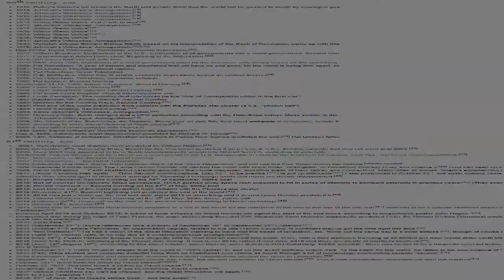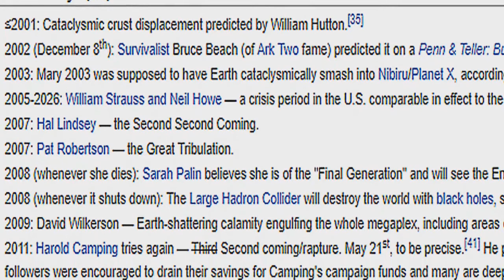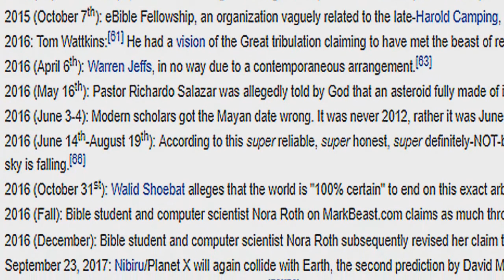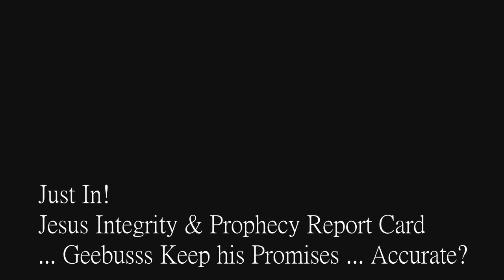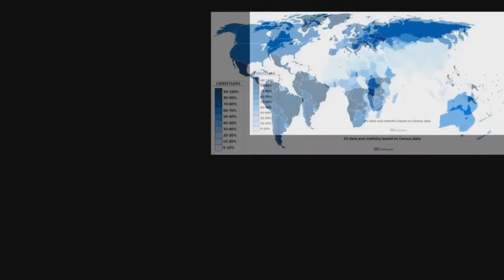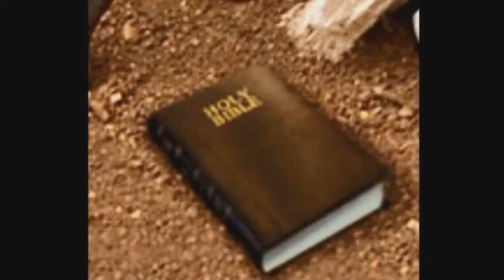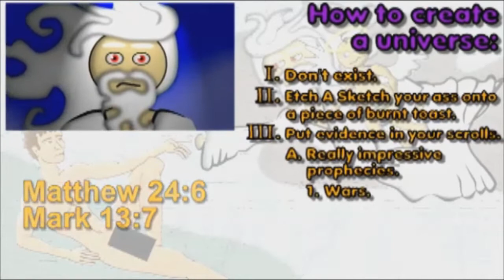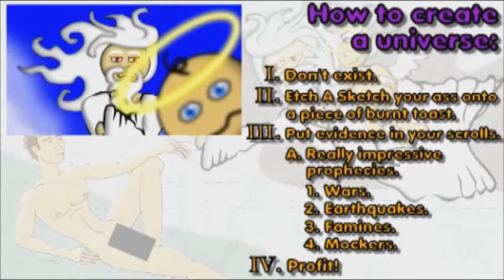Jesus Is Coming .... & Other Failed Predictions From Christian Prophets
Atheists have been predicting that Jesus will not be coming back for 2000 years. That's 2000 years of accurate prophecy. Two can play that game of which the winner is the atheist hands down.

"Jesus is coming!" or "The world's ending!" or "We're in the last days." - I've heard these half my life. How many people came and went believing that lie?